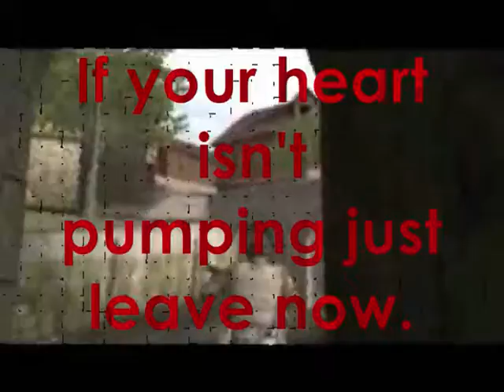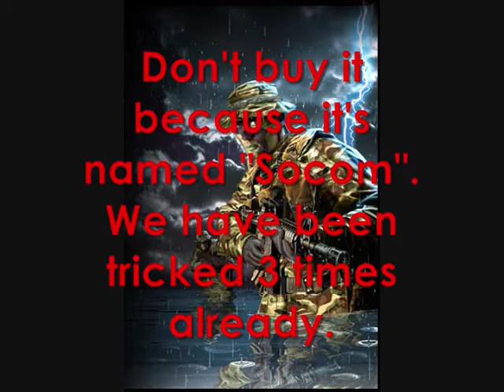The Official Socom 4 Video (for real socom fans)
Socom 4 Game footage. They are using the new wii rip-off bs controller to keep the fruity fanboys playing the franchise. and there are rumors they are letting zipper make it so it appeals to real gamers also. S2 4 LIFE!!!